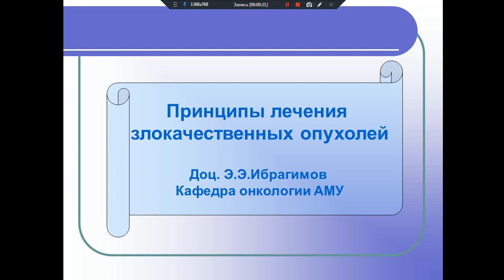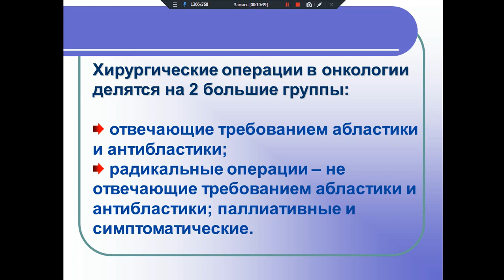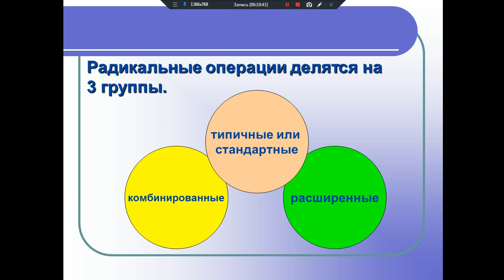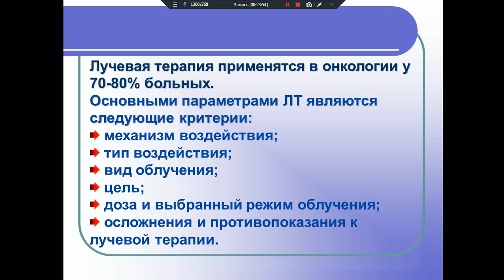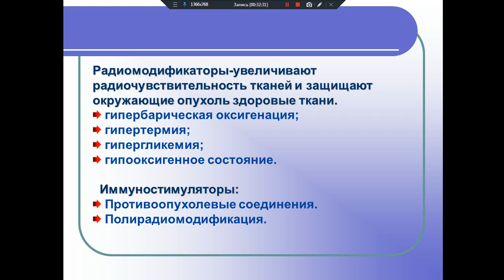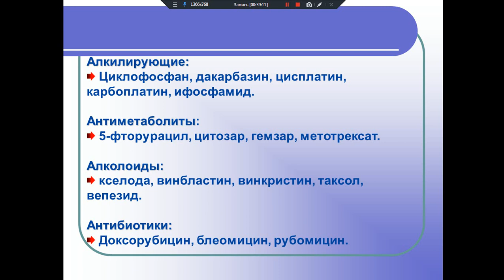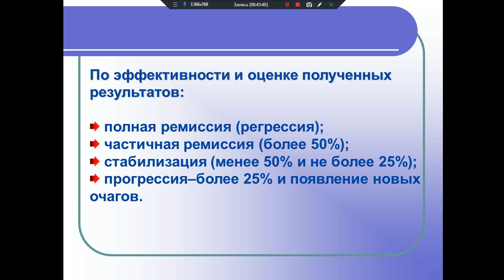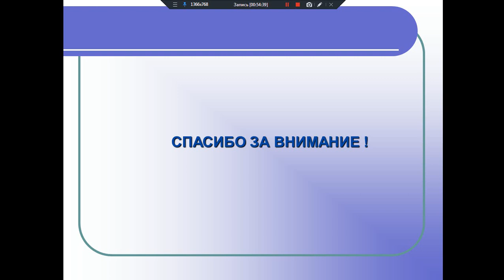Принципы лечения злокачественных опухолей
Докладчик Ибрагимов Э Э  Кафедра онкологии